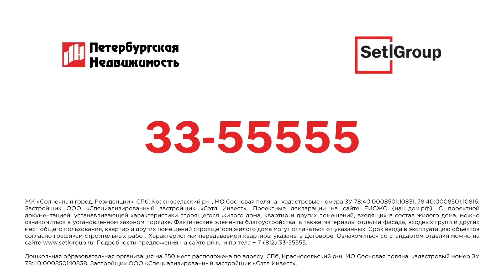ЖК «Солнечный город. Резиденции». Ноябрь 2022